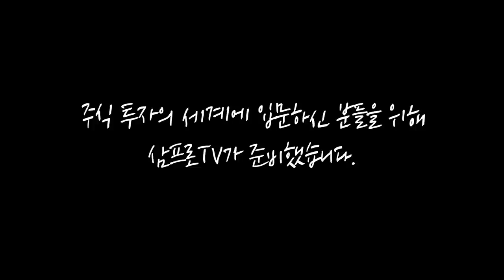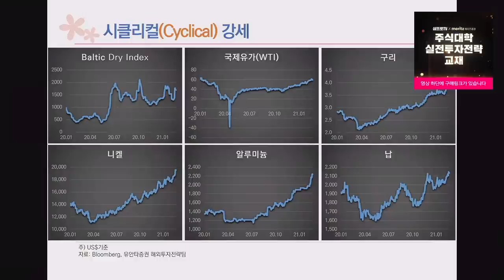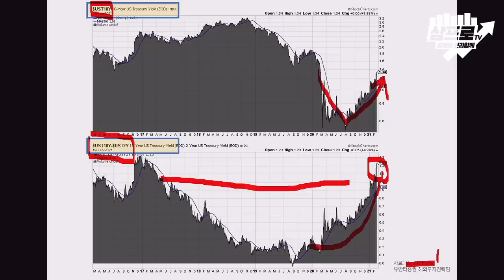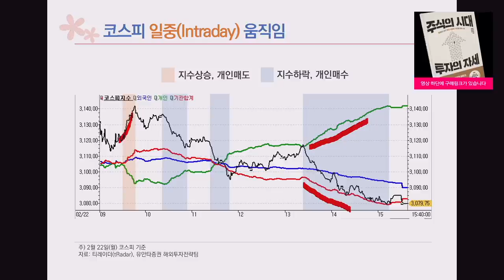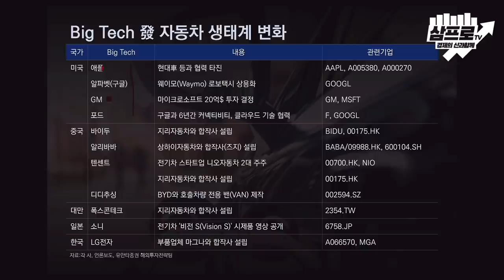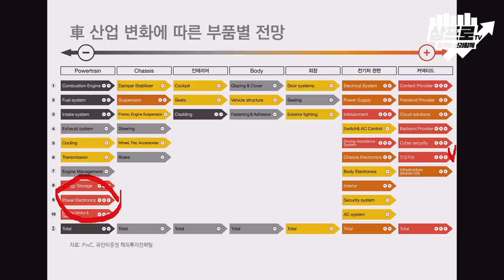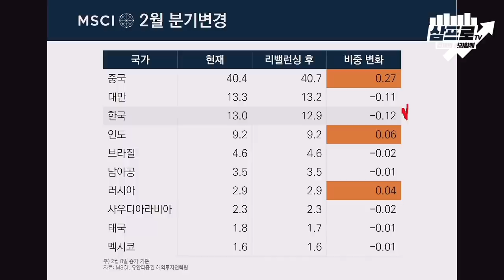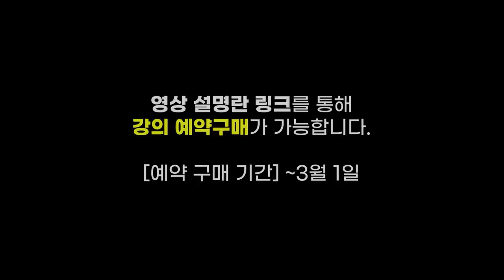개인의 순매수에 하방은 지지.. 코스피, 기간 조정 지속되나? f.유안타증권 김석환 연구원